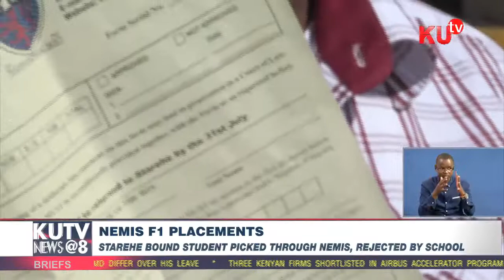Nemis F1 Placements Starehe Bound Student Picked Through Nemis, Rejected By School.